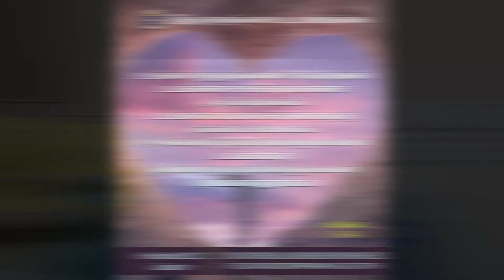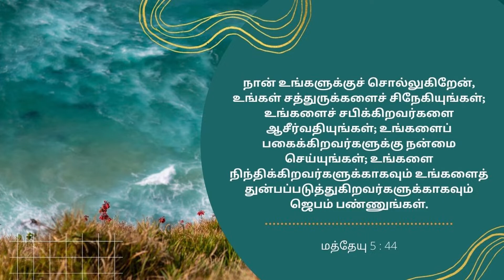Covenant of the day | 3 Apr 2022 | Rev David Devapirian | Zion Cathedral Congregation